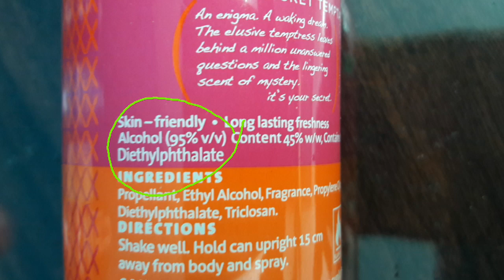Kon sa deo aapke liye best hai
aapki skinke liye kon sa deo achcha hai ,